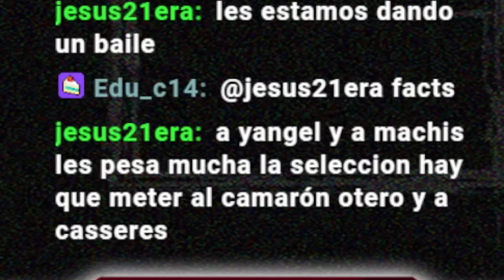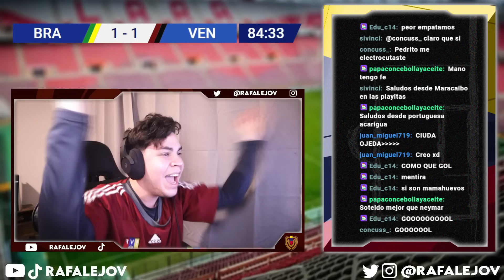REACCIÓN AL BRASIL 1-1 VENEZUELA | LA VINOTINTO DA UN BATACAZO SOBRE LA MESA ANTE BRASIL